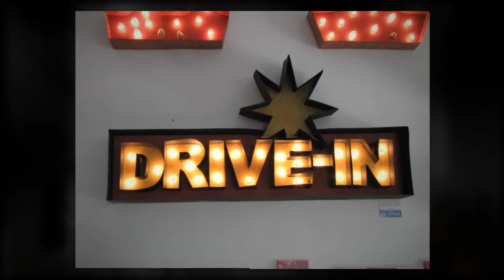Vintage Signs and More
Have you noticed the proliferation of vintage signs, old subway signs and inspirational words in general as accessories and on fabric in the interior design photos recently? I'm not quiet sure what that is about...could be part of the industrial trend, the reuse, recycle trend, or simply I'm just seeing a lot of them.